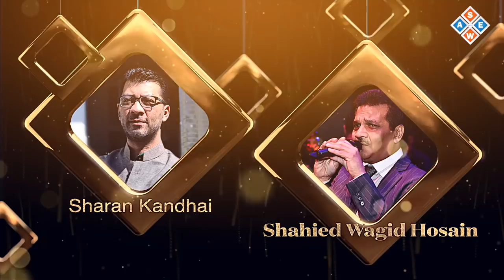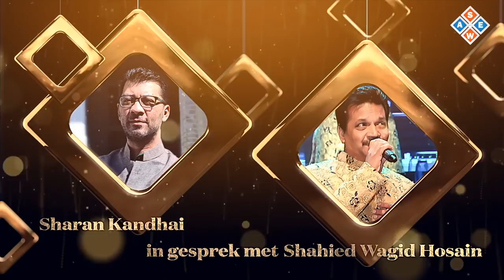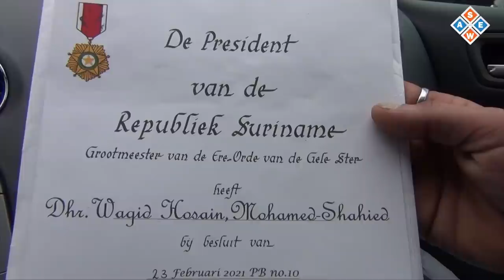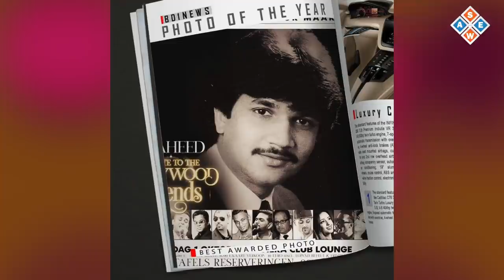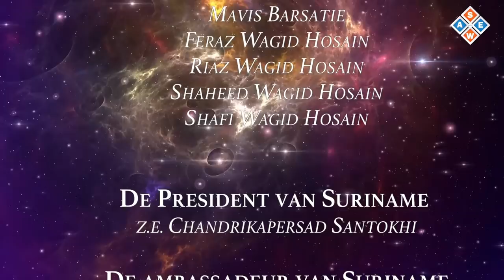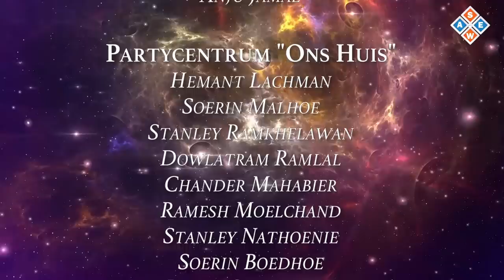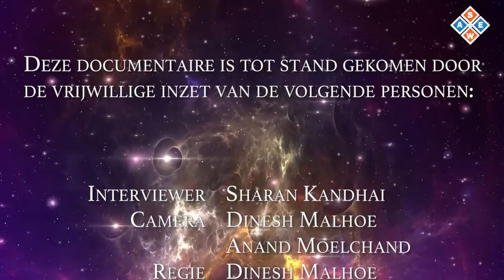IN GESPREK MET SHAHIED WAGIDHOSAIN -1B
IN GESPREK MET SHAHIED WAGIDHOSAIN

Een documentaire / biografie over het leven van de legendarische zanger Shahied Wagidhosain.

Een productie van SEWA ism Ra - Ni Entertainment / Surimedia / Sweetlake Media / Kandhai Creations / RESOUND / ACE Studio.

Helaas heeft de almachtige, vandaag op de premiëre dag, zondag 21 maart 2021, Shahied Wagid Hosain tot zich geroepen.

Moge zijn ziel in vrede rusten.

Wij zullen hem voor eeuwig gedenken.